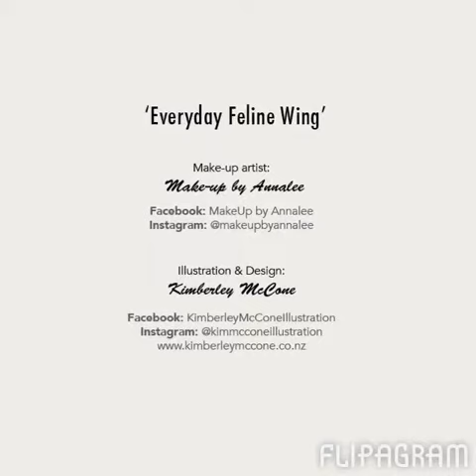Makeup By Annalee & Kim McCone Collaboration || Everyday Feline Wing